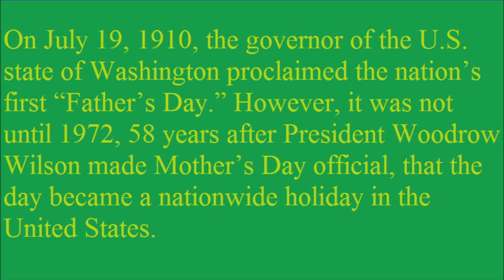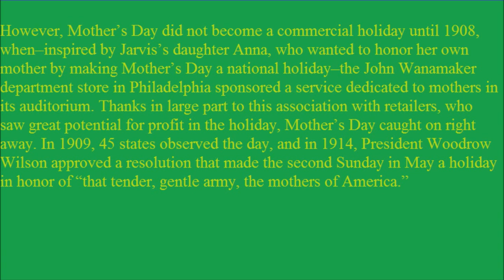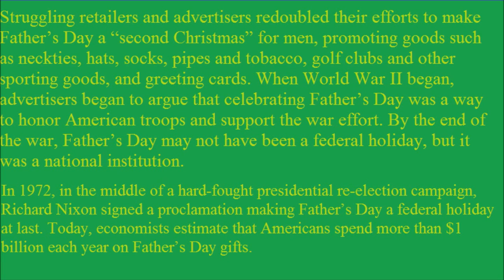History of Father's Day 6-15-2014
You'll go nuts for this. Use my code to unlock your 1st & 5th delicious, healthier snack boxes free
Please Vote for me :) I just entered Proposition Love Jewelry's Gay Pride Selfie Contest.The selfie with the most votes wins a ring !